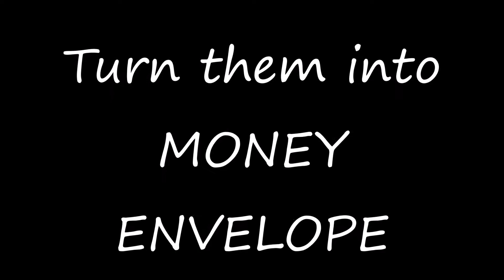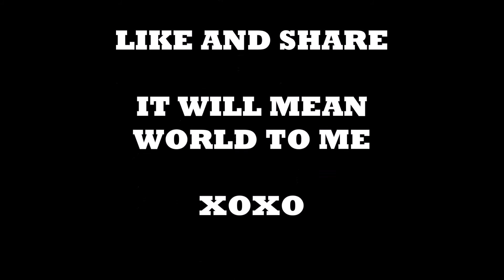Best out of waste // Best use of old wedding cards // easy // DIY money envelope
easy way to make money envelope out of waste wedding cards...
easy DIY

-xoxo